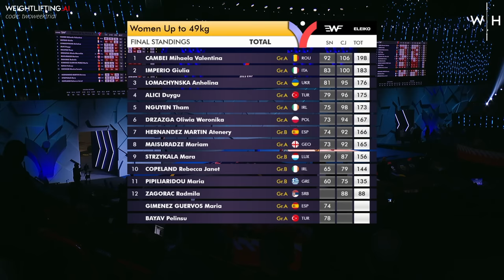W-49kg European Weightlifting Championships 2023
Italy's European Champion Giulia Imperio faced off with the return of the Romanian Mihaela Cambei in an extraordinary battle at the European Weightlifting Championships 2023 in the -49kg women's session.

00:00 Back room
05:32 Snatches
55:40 Interval
1:06:13 Clean and jerks
1:56:35 recap and highlights